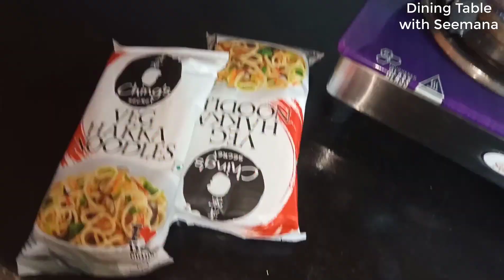Chowmein recipe for Pregnant Woman//क्या गर्भवती महिलाके लिए चाउमीन खाना सेफ है??/chowmin 4 pregnant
How to make chowmein for pregnant lady.
        How to make chowmin specially for pregnant woman.

Is chowmein safe for pregnant lady//?

Is chines food safe to eat for pregnant women?

healthy n safe chowmein recipe for pregnant woman.

cowmein recipe specially for pregnancy.

( How to boil noodles properly?/how to boil noodles non-sticky,tips by seemana in hindi/boil correctly )

( how to make simple and tasty kadhi from taak/chaas. kadhi recipe in hindi)
(kohlapuri gavarphali ki swadist sabzi.. cluster bean curry in kohlapuri style )..
( how to make Basic poha/ basic kanda poha)

( Besan ka instant Dhokla recipe in hindi )
( How to remove seeds from bhindi in a seconds)
( vrat wali aalu ki sukhi sabji/ potato dry curry for fasting)
( Motiyo ke daane jaise khile khile sabudana bikone ka tips and tarika)
( Mahrastriyan Mahaprasad me Banai jane wali Baigan ki lajawab sabji recipe )
(coconut burfee recipe in hindi..)
( Coconut laddu recipe in hindi by seemana)
( tikha sev banane ki bidhi/ besanki tikhi namkin recipe in hindi)
( diwali special Bhajani ki chakli recipe by seemana )
( secret of my healthy food.. how I made and eat healthy vegege)
( patla chivda recipe in hinndi, diwali special/ thin roasted flattend rice )
( how to make bhindi fry recipe without seeds)